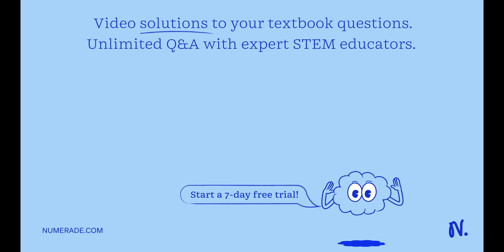Calculate the alkaline strength of pearl ash (impure potassium carbonate) in terms of percent K2O f…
Calculate the alkaline strength of pearl ash (impure potassium carbonate) in terms of percent K2O from the following data: Sample = 0.3500 g; HCl used = 48.03 ml; NaOH used for back titration = 2.02 ml; 1.000 ml HCl = 0.005300 g Na2CO3; 1.000 ml NaOH = 0.02192 g KHC2O4.H2O